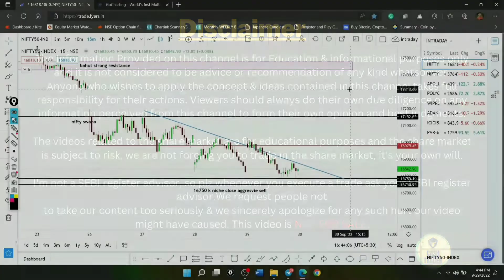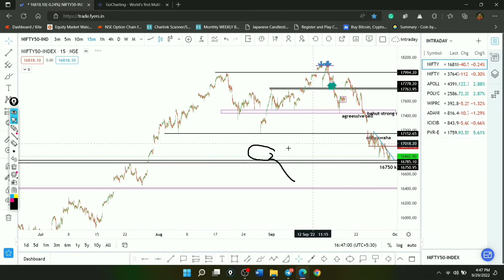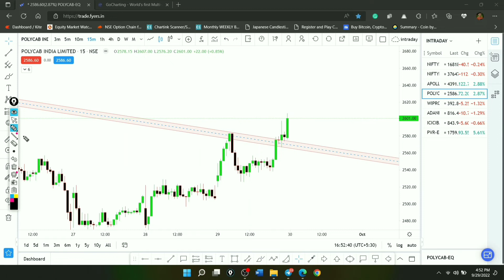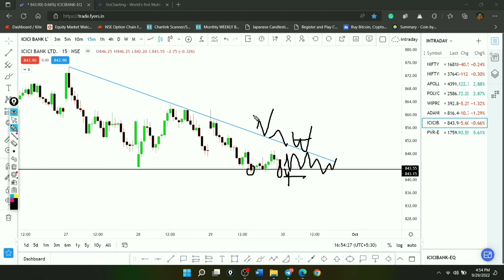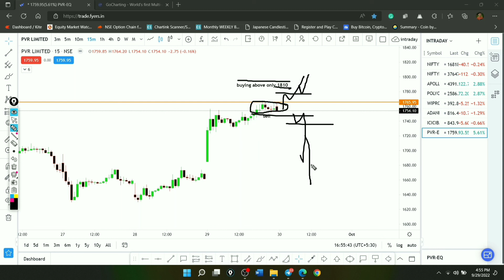Nifty Talk for Tomorrow 30 sept:Ep-17|| 5 Intraday Stocks for Tomorrow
Nifty Talk for Tomorrow 30-sept: Episode-17||Daily 5 Best Intraday Stocks to trade tomorrow#cashtrader#niftytalk_17#niftypredictionfortomorrow

In this video we talk about the Nifty prediction for tomorrow, banknifty prediction,best intraday stocks for tomorrow 30 September 2022.

My Gears:-

BOYA MIC M1

top 5 intraday stocks
top 3 intraday stocks
Tommorow intraday stocks
best momentum stocks for tomorrow
best momentum stocks for today
daily best intraday stocks
nifty analysis
nifty analysis for tomorrow
chart reading
technical analysis
nifty chart reading
nifty chart analysis for 30 sept
nifty chart analysis for 30 september 2022
Nifty tomorrow
nifty tomorrow prediction
nifty prediction
nifty prediction for tomorrow
nifty analysis
nifty tomorrow prediction market ways
nifty tomorrow analysis market ways
nifty tomorrow view market ways
nifty tomorrow market ways
nifty today
market ways nifty analysis
tomorrow market ways
market ways
nifty ways
today market way
nifty prediction
nifty intraday levels
banknifty analysis
banknifty prediction
banknifty chart reading
banknifty today
banknifty key level
nifty key level
sgx nifty tomorrow
sgx nifty chart
sgx nifty news
sgx nifty today
nifty talk cash trader

VIKAS KUMAR
From:- Hindustan🥰

Thanks🙏